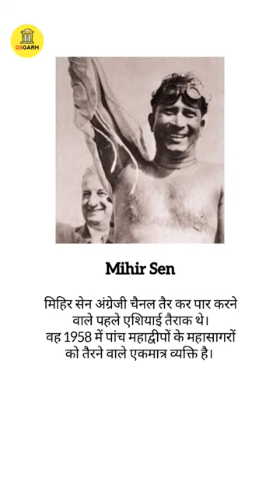Mihir Sen | Asia's First English Channel Swimmer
Mihir Sen | Asia's First English Channel Swimmer @GSGARH